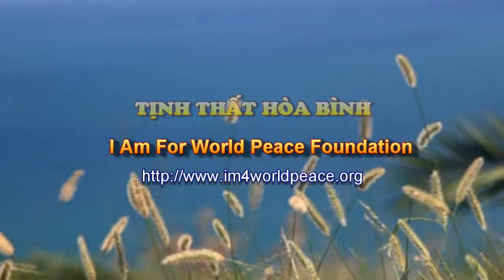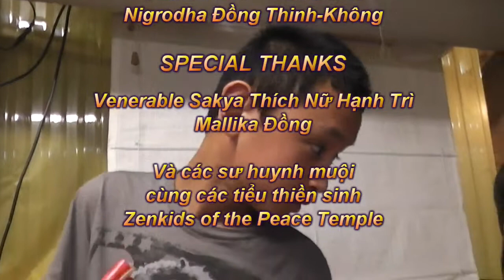Brandon's birthday in Peace Temple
It's Brandon's birthday